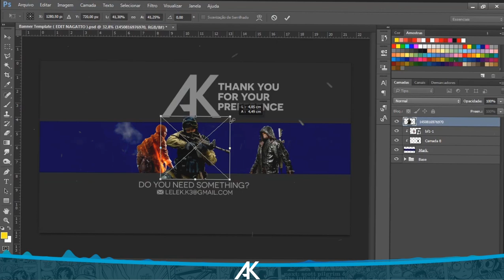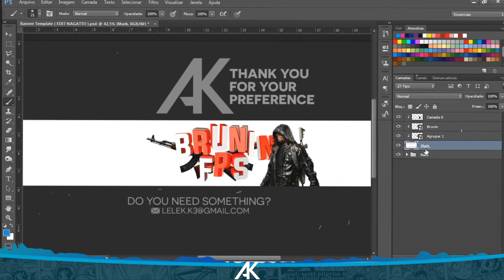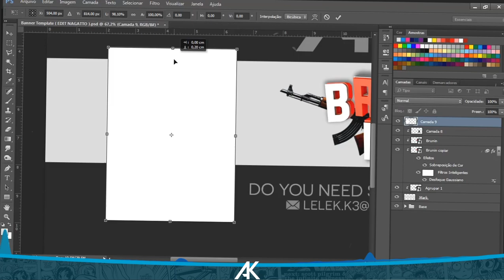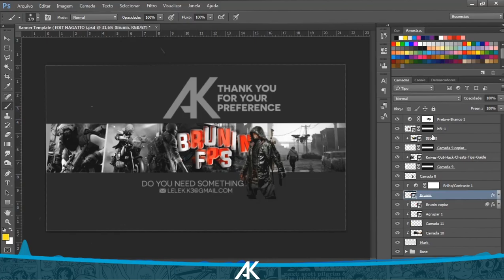(11) Speed Art Banner - BruninFPS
▶COMPRE SEU BANNER
▶COMPRE SUA THUMB
▶COMPRE SEU PERFIL
- MEU PORTFÓLIO
- CONTATO
▶ Skype - alex.kadosh1
- FORMAS DE PAGAMENTOS
▶ Bitcoin
▶ Depósito
- AJUDE, COMPARTILHE
* Sonhar é Lindo, Mas Torna-los Realidade, é Magnifico.